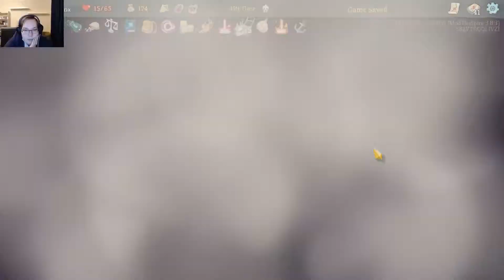The Admistrix will prevail (re-upload)